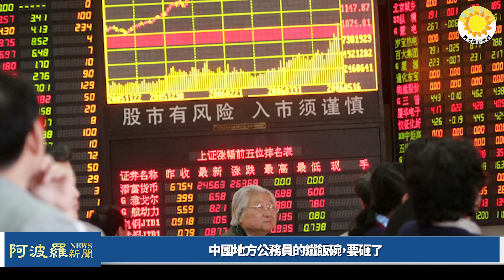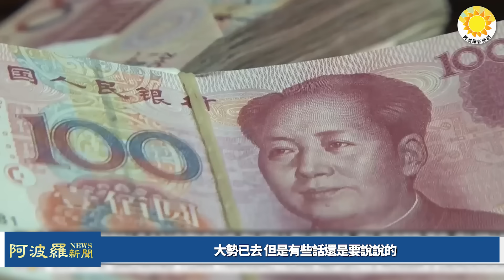🔥【財經】中國地方公務員的鐵飯碗，要砸了；大勢已去！但有些話還是要說說的；這就是中共國命運？世界各國忘記一件重要事情；法院凍結444億股權，中國寶能地產陷資金危機【阿波羅網AW】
⏰00:00 摘要
⏰00:41 這就是中共國命運？世界各國忘記一件重要事情
⏰03:06 中國地方公務員的鐵飯碗，要砸了
⏰05:01 大勢已去 但是有些話還是要說說的
⏰07:04 法院凍結444億股權中國寶能地產陷資金危機